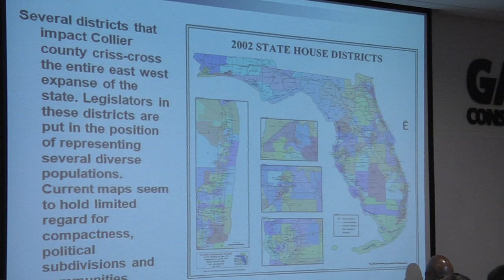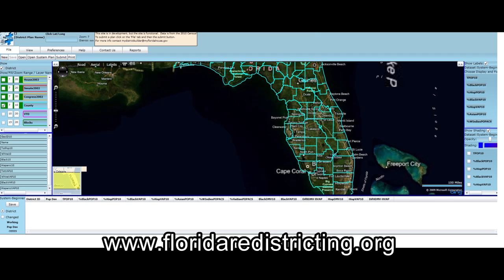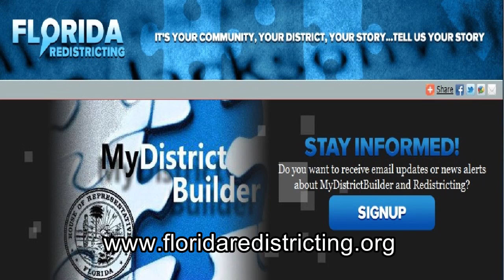2011 Redistricting Public Outreach Tour - Naples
This video was produced by the Florida House Office of Public Information (OPI). It includes footage and interviews from the 2011 Redistricting Public Outreach Tour stop in Naples where residents took the opportunity to meet with state House and Senate members about the 2012 Redistricting Process.